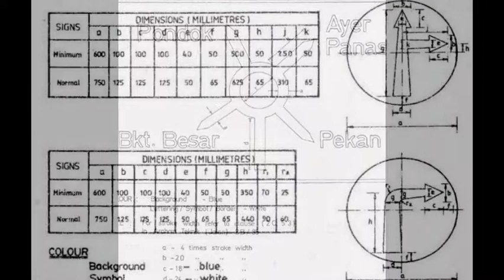Bandar Seri Iskandar Traffic Sign, Regulatory Signs, Warning Signs Maker in Perak Malaysia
Bandar Seri Iskandar JKR specification Traffic Sign, Regulatory Signs, Prohibitive Signs, Mandatory Signs, Warning Signs Maker in Perak Malaysia

Bandar Seri Iskandar Road Junction With Minor Road On Right & Left Signs Maker, Road Junction With Minor Road On Right & Left Signs Maker in Perak Malaysia

Bandar Seri Iskandar Rock Falling Or Slide Signs  Makerin Perak Malaysia
Bandar Seri Iskandar Cattle Crossing Signs Maker, Cattle Crossing Signs Maker in Perak Malaysia
Bandar Seri Iskandar Roundabout Ahead Signs Maker, Roundabout Ahead Signs Maker in Perak Malaysia
Bandar Seri Iskandar Climbing Lane Signs Maker, Climbing Lane Signs Maker in Perak Malaysia
Bandar Seri Iskandar Blind People Signs Maker in Perak Malaysia

Bandar Seri Iskandar Crossing For Disable People Signs Maker in Perak Malaysia
Bandar Seri Iskandar Narrow Bridge Signs Maker, Narrow Bridge Signs Maker in Perak Malaysia
Bandar Seri Iskandar Double Arrow Signs Maker, Double Arrow Signs Maker in Perak Malaysia
Bandar Seri Iskandar Two - Way Traffic  Maker Signs, Two - Way Traffic Signs Maker in Perak
Bandar Seri Iskandar Divided Highway (Road)Ahead & Ends Signs Maker, Divided Highway (Road)Ahead & Ends Signs Maker in Perak Malaysia

Bandar Seri Iskandar Chevron Delineator Signs Maker, Chevron Delineator Signs Maker in Perak Malaysia
Bandar Seri Iskandar Weighbridge Station Signs Maker in Perak Malaysia
Bandar Seri Iskandar Wildlife Crossing Maker, Wildlife Crossing Maker in Perak Malaysia
Bandar Seri Iskandar Road Junctions On The Left & Right Sign Maker, Road Junctions On The Left & Right Sign Maker in Perak
Bandar Seri Iskandar Advance Warning For School Zone Signs Maker, Advance Warning For School Zone Signs Maker in Perak

Bandar Seri Iskandar Bus Stop Signs Maker, Bus Stop Signs Maker in Perak Malaysia
Bandar Seri Iskandar Name of Town or Village Signs Maker, Name of Town Or Village Signs Maker in Perak Malaysia
Bandar Seri Iskandar Public Telephone Signs Maker in Perak Malaysia
Bandar Seri Iskandar Parking Signs Maker, Parking Signs Maker in Perak Malaysia
Bandar Seri Iskandar First Aid Station Signs Maker, First Aid Station Signs Maker in Perak Malaysia

Bandar Seri Iskandar Hospital Signs Maker, Hospital Signs Maker in Perak Malaysia
Bandar Seri Iskandar Filling Station Signs Maker, Filling Station Signs Maker in Perak Malaysia
Bandar Seri Iskandar No Through Road Maker, No Through Road Maker in Perak Malaysia
Bandar Seri Iskandar U - Turn Signs Maker, U - Turn Signs Maker in Perak Malaysia
Bandar Seri Iskandar Recreational Area Signs Maker, Recreational Area Signs Maker in Perak Malaysia

Bandar Seri Iskandar Historical & Cultural Interest Signs Maker, Historical & Cultural Interest Signs Maker in Perak
Bandar Seri Iskandar River Name Signs Maker, River Name Signs Maker in Perak Malaysia
Bandar Seri Iskandar Approach To Junction Of Roads Leading To Main Centre Signs Make in Perak Malaysia
Bandar Seri Iskandar Approach To Road Junction Where One Road Is Of Major Importance Signs Maker in Perak Malaysia
Bandar Seri Iskandar Destination Of Road Leading From Junction Signs Maker, Destination Of Road Leading From Junction Signs Maker in Perak Malaysia
Bandar Seri Iskandar Guide Destination/ Guide Distance Sign And Guide Route Marker signs Maker, Guide Destination/ Guide Distance Sign And Guide Route Marker Signs Maker in Perak Malaysia
Bandar Seri Iskandar Vertical And Lateral Placement Of Signs Maker, Vertical And Lateral Placement Of Signs Maker in Perak

Bandar Seri Iskandar Erection Of Signs Maker, Erection Of Signs Maker in Bandar Seri Iskandar Perak Malaysia
Bandar Seri Iskandar Recommended Letter Height Signs Maker, Recommended Letter Height Signs Maker in Perak Malaysia
Bandar Seri Iskandar Arrangement Of Directional Arrows In Descending Order Signs Maker, Arrangement Of Directional Arrows In Descending Order Signs Maker in Perak Malaysia
Bandar Seri Iskandar Typical Location For Destination Signs Maker, Typical Location For Destination Signs Maker in Perak
Bandar Seri Iskandar Typical Location Of Route Markers On Directional Guide Signs And On Kilometre Posts Signs Maker, Typical Location Of Route Markers On Directional Guide Signs And On Kilometre Posts Signs Maker in Perak Malaysia
Bandar Seri Iskandar Typical Location For Stop Signs Maker,Typical Location For Stop Signs Maker in Perak Malaysia
Bandar Seri Iskandar Typical Location For Vield Signs Maker, Typical Location For Vield Signs Maker in Perak Malaysia

Bandar Seri Iskandar Commercial Air Conditioning System in Perak Malaysia